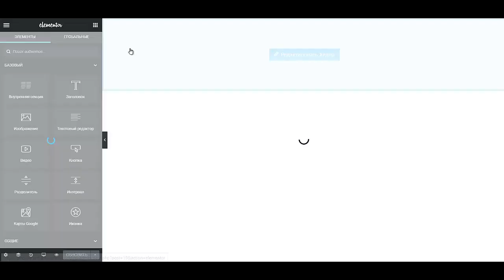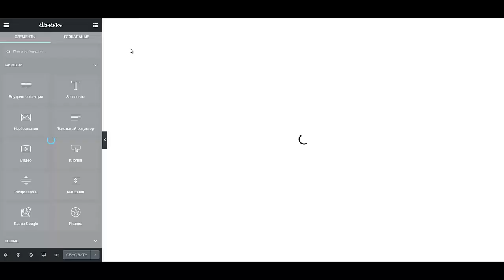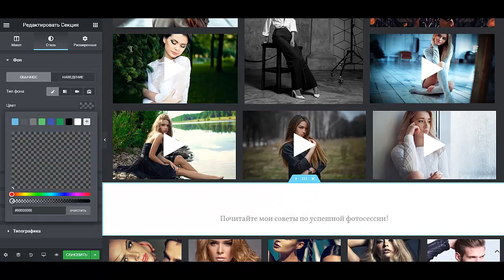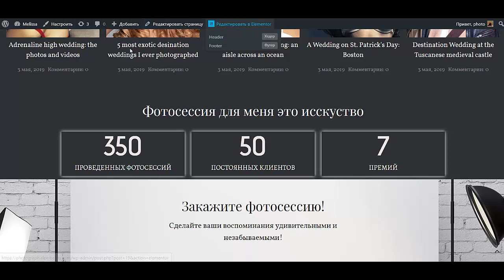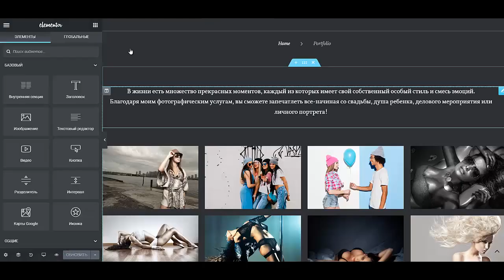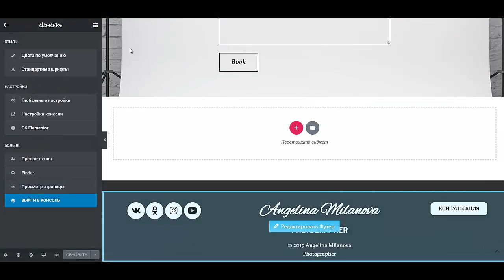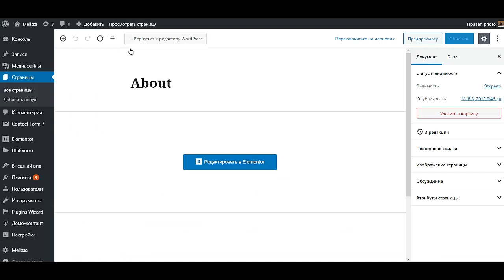Создать сайт портфолио бесплатно Создание сайта портфолио с нуля Как создать сайт портфолио для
Если Вы думаете над тем как создать сайт портфолио бесплатно, тогда посмотрите это видео. Но если Вас интересует создание сайта портфолио с нуля - пройдите этот курс. Но если Вы думаете как создать сайт портфолио для дизайнера - я готов Вам помочь. Если Вы щите ответ на вопрос как создать сайт для фотографа, то обязательно пройдите предстоящий курс. Если Вы думаете как сделать сайт для фотографа, то посмотрите это видео. Если Вам нужен сайт для фотографа на wordpress, то я могу Вам помочь. Вас мучает вопрос - сайт для фотографов портфолио - тогда напишите мне. Если Вам нужен сайт фотографа на wordpress - тогда этот курс для Вас. Вас мучает вопрос нужен ли сайт фотографу - однозначно да! Советую пройти предстоящий интенсив!